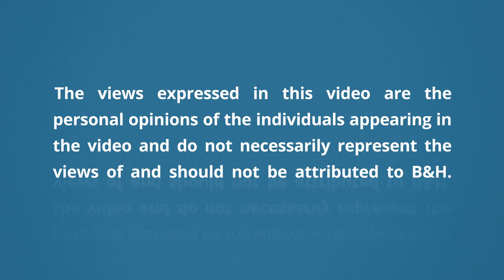Filmmakers Panel Discussion: Creative Use of Canon Cinema Gear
Some of the industry's leading professionals discuss the ins and outs of filmmaking, and how they integrate Canon cinema gear into their productions. Filmmakers include Vincent Laforet, Bruce Dorn, Joe Simon, Eve Cohen, and Nino Leitner.